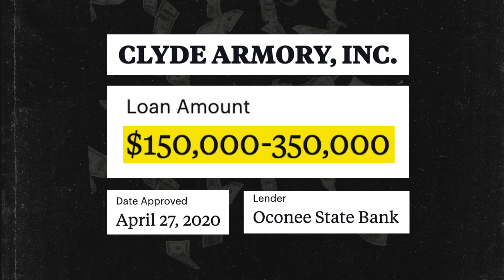Andrew Clyde | Rich Guy Takes Bailout